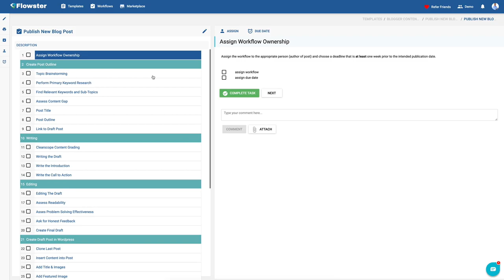How to Achieve Max Growth on Amazon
👋 Heyooo... I'm Trent and I publish videos on this channel most every week about strategies and tactics for eCommerce, marketing, and process management (so you can delegate more work to your team!!). I also publish a newsletter and a podcast if that's your thing.